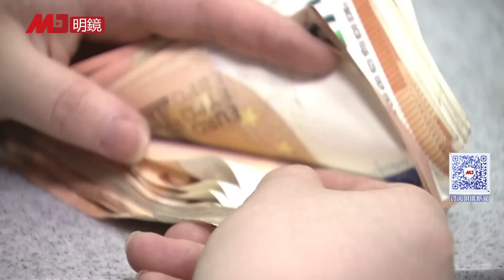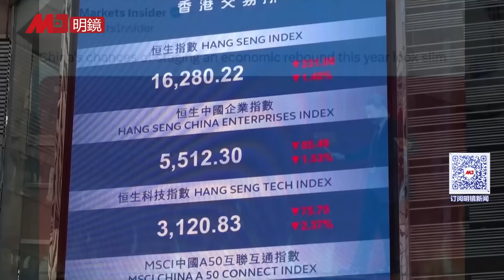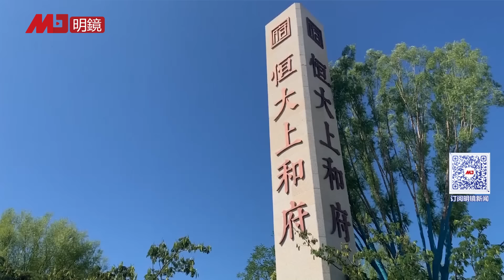中南海曝敏感人事异动，传王小洪将取代蔡奇；中国报复性处罚六大评级机构；《商业内幕》1张图，秒懂习近平处境；中国房子白菜价无人问津；小微企业有病，影响1.8亿人就业 | 明镜要报（20240205）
00:42 中南海曝敏感人事异动，传王小洪将取代蔡奇
06:14 唱衰闭嘴！中国报复性处罚六大评级机构
08:12 中国股市已惨跌逾60％，投资人纷投否决票
10:51 商业内幕1张图，秒懂习近平处境
12:40 房子白菜价无人问津，10年也难消化完
16:13 中国小微企业“有病”，影响1.8亿人就业
18:16 芯片落后10年，中国山寨专家攻击台积电

明镜电视
全球新闻，学者评论